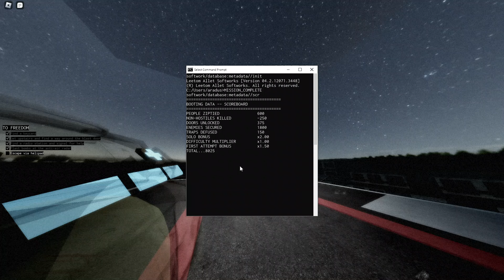Roblox HELLMET Decovenant Equity Solo (No Deaths)